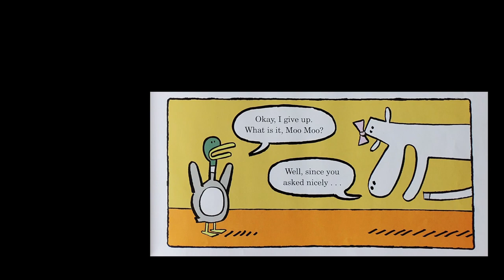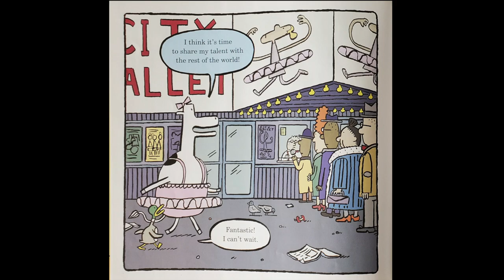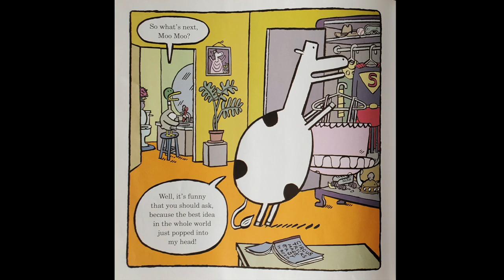Moo Moo in a Tutu - a read out loud story book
"Mr. Quackers, I just had the best idea in the whole world! I decided to become a ballerina!"

Enjoy this narration of "Moo Moo in a Tutu ", by Tim Miller.